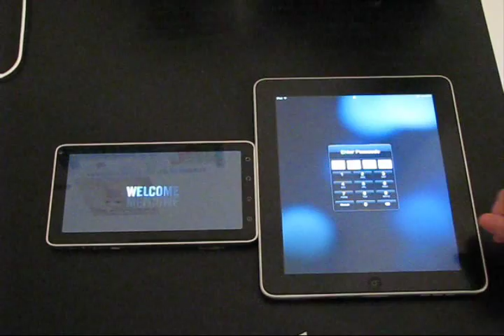ipad Vs, ViewPad 7 (booting speed test)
as i did the internet speed test now its time for the booting speed but this time some one took the first place (watch to know who)